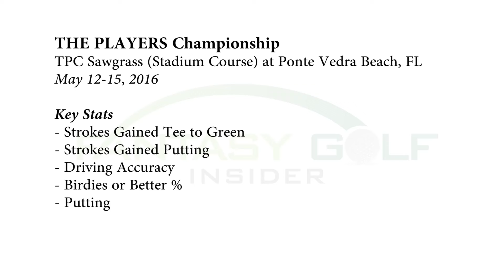Fantasy Golf Insider Webcast #33: THE PLAYERS Championship Preview & Strategy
FGI’s Zach Turcotte and Jeff Bergerson recap Wells Fargo Championship, toss back another (hard-headed) DQ’d Shot of the Week, throw down the gauntlet for some big Wacky Wagers prizes, and preview THE PLAYERS Championship. [Original Postdate: May 10, 2106]